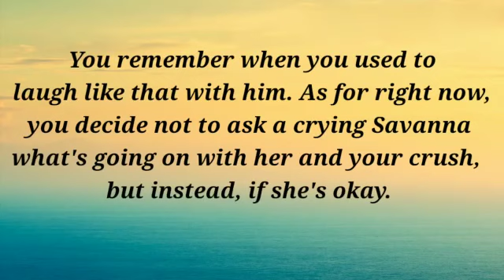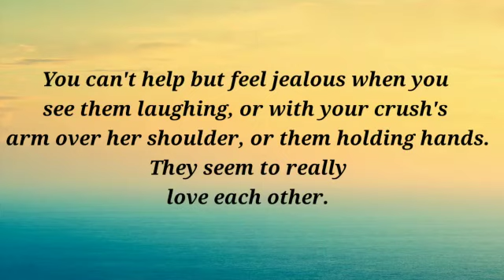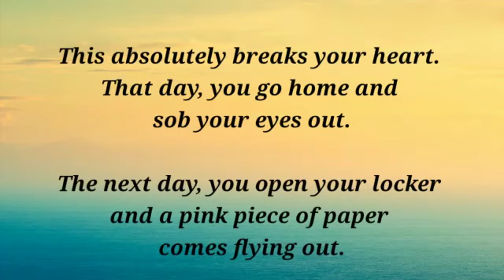Imagine Your Crush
HEY LOVELIES...

your support means a lot to me guys:)